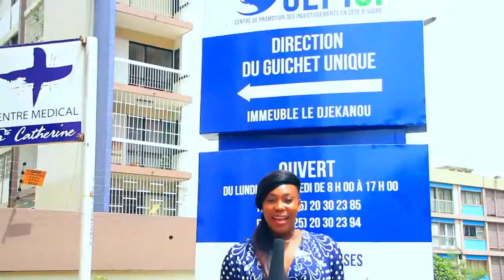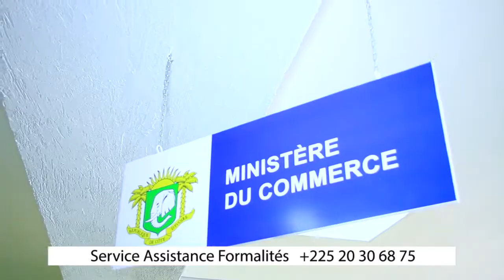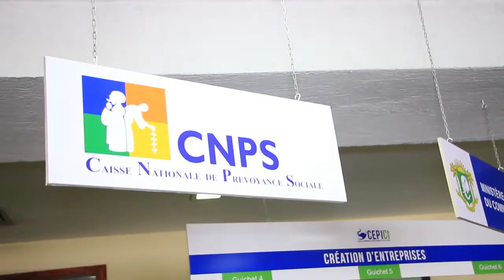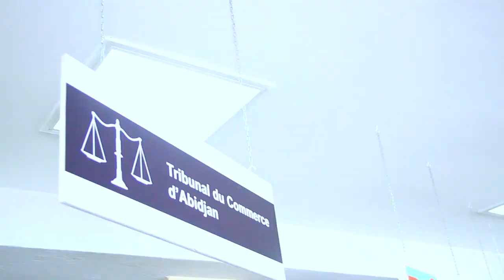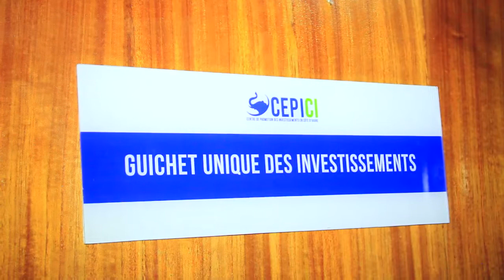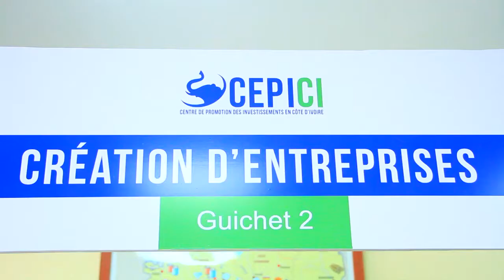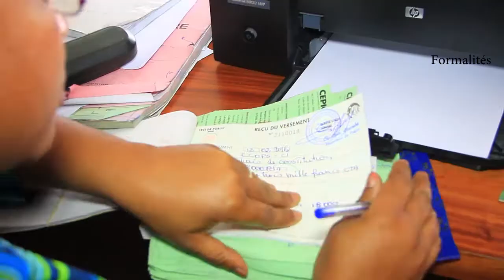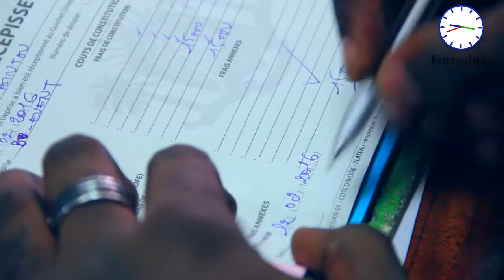Leitmotiv' I Le Grand Format : Le Guichet Unique du CEPICI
Le Grand Format de cette semaine ouvre une lucarne sur Le Guichet Unique du CEPICI. Decouvrez les documents a fournir pour la création d'une entreprise en Cote d'Ivoire ainsi que le temps de livraison des documents par cette entité.